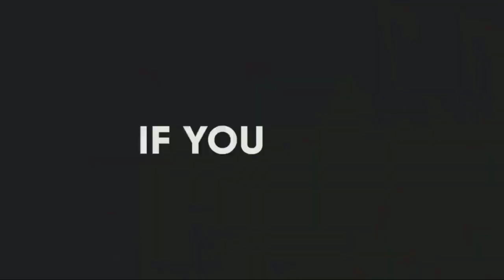libaxii jambo | duurjoog | xayawaan | wildlife